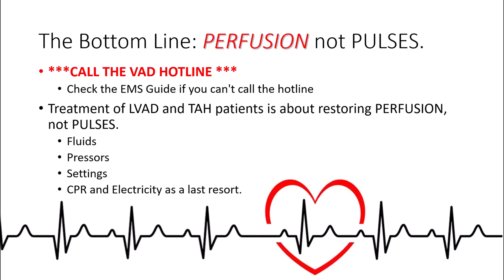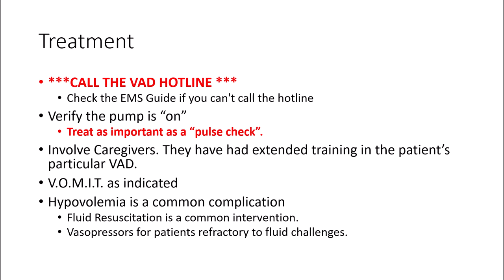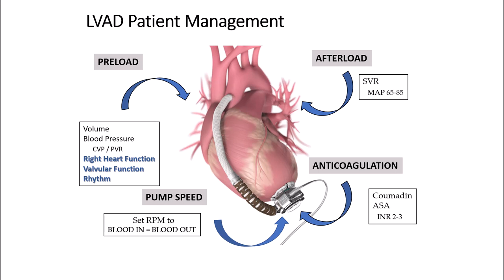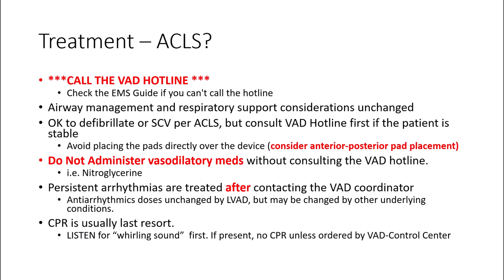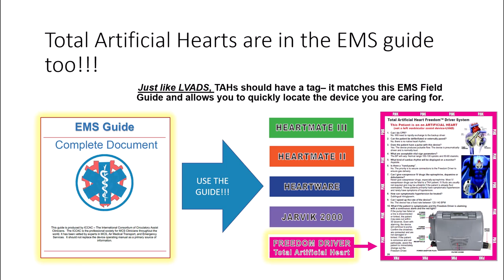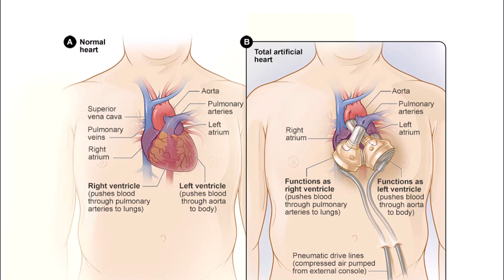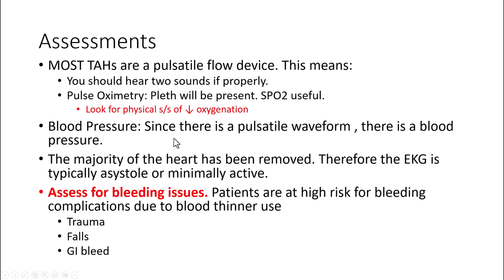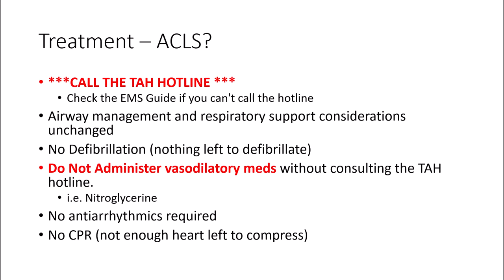2023 LVAD and TAH Overview pt 2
A review for EMS Providers on LVAD, TAH and special considerations. Part 2 of 2.